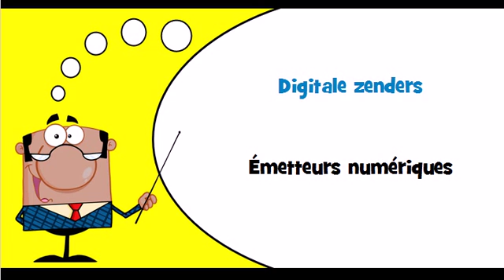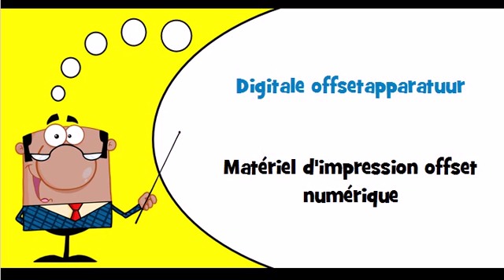J'apprends le hollandais Thème = Photocopieurs